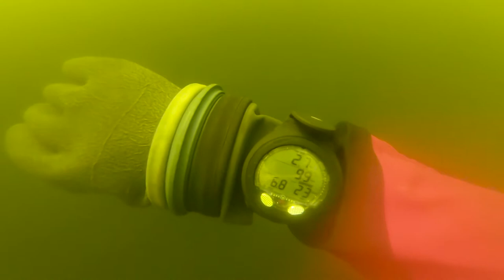GoPro Housing Leak and Testing My New Dry Suit - (SCUBA DIVING - DRY SUIT TEST)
I picked up my first dry suit, it’s lightly used and it looks almost new! I also picked up a housing for my GoPro hero 6 and it leaked horribly.. luckily the hero 6 is waterproof to 10m (which is shallower than we were) so it didn’t get water damaged.

Social Links -

Camera Gear -

Canon EF-S 10-18MM STM
Rode Video Mic Pro
Gorilla pod
GoPro Hero 5